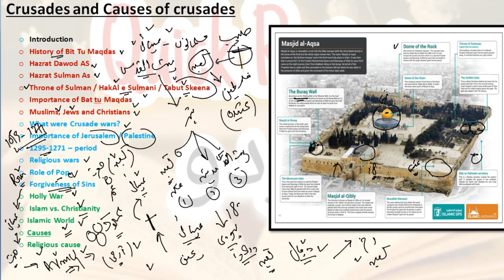what is inside in Al aqsa Mosque | Masjid e Aqsa ma mojud Muqaddas maqamat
The mosque is the second oldest in the world, after the Kaaba in Mecca. Although Muslim tradition dates Al-Aqsa back to Isaac's son, Jacob, the mosque was first built at its present location by the Ummayad Caliph Abd al-Malik and his son al-Walid, and completed in 705 CE